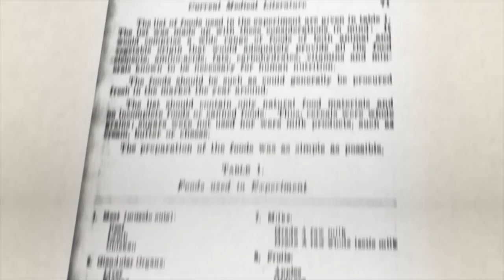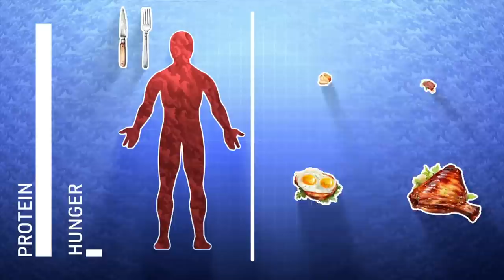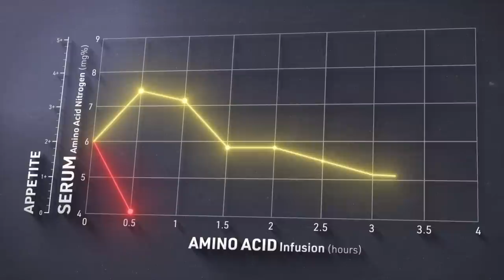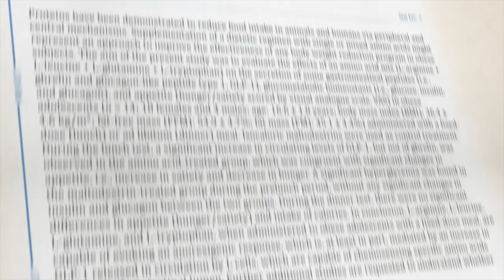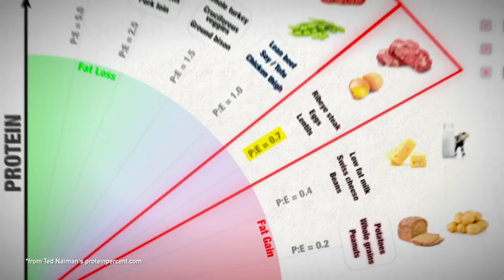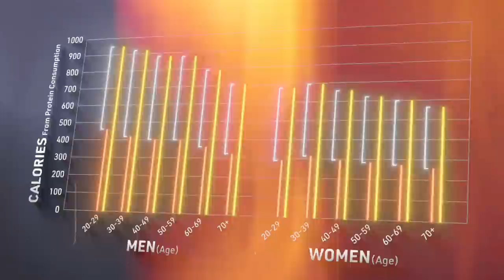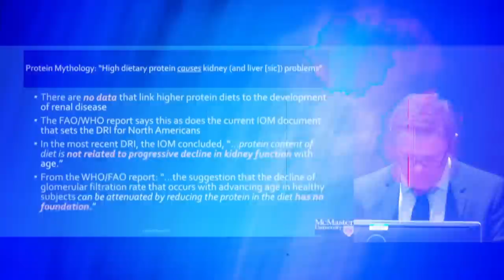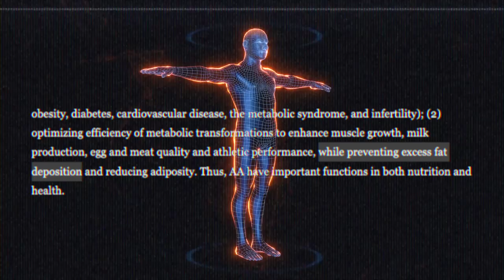You probably need way more Protein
to get a free sampler pack with any purchase!

Check out my Substack to get my free weekly newsletter covering 5 interesting points from the week!

Make sure to grab a preorder of Dr. Gabrielle Lyon's new book, Forever Strong!

NAVIGATION:
00:00 - Eat more protein and be less hungry
2:13 - Studies confirm more protein = less hunger
3:24 - Aminostatic Hypothesis
4:56 - Why Cheap food doesn't have much protein
5:44 - Protein to Energy:Ratio
6:49 - How much is too much protein?
7:28 - Should we eat more protein?